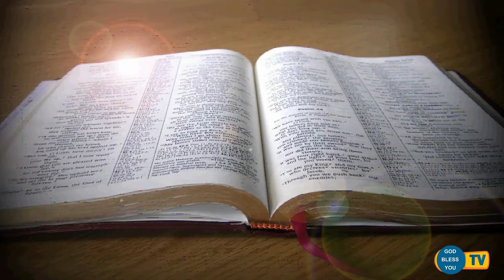Fr Valan Svd Presents Good Morning Jesus Message Vol - 901